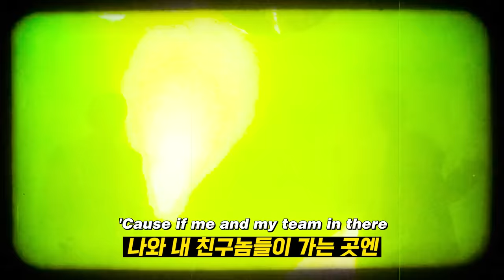🎓졸업식에 꼭 이 노래에 춤 춰야 됨🎉: 𝗦𝗻𝗼𝗼𝗽 𝗗𝗼𝗴𝗴 & 𝗪𝗶𝘇 𝗞𝗵𝗮𝗹𝗶𝗳𝗮 - 𝗬𝗼𝘂𝗻𝗴, 𝗪𝗶𝗹𝗱 𝗮𝗻𝗱 𝗙𝗿𝗲𝗲 𝗳𝘁. 𝗕𝗿𝘂𝗻𝗼 𝗠𝗮𝗿𝘀 (2011) [가사해석]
* 이 영상은 워너뮤직코리아의 지원을 받아 제작되었습니다.

이 노래 햇수로 무려 11년 된 띵곡인데 틱톡에서 졸업시즌에 유행하더라구요🔥
정말 졸업 때 가사도 모르고 음악에 맞추면 신날 것 같지만
진짜 어지간한 금수저 아니면 이 곡 가사처럼 살면 안 됩니다🙄
이 곡이 OST로 쓰인 Mac And Devin Go To High School (2012)
유튜브에 올라와있는 클립으로만 잠깐 봤는데
노래만 유명한 게 다행이었어요ㅎㅎ...
이런 영화도 있을 수 있구나.
위즈칼리파랑 스눕독 돈도 많을텐데🤔
(결론: 노래만 즐기는 걸로 해요 우리)